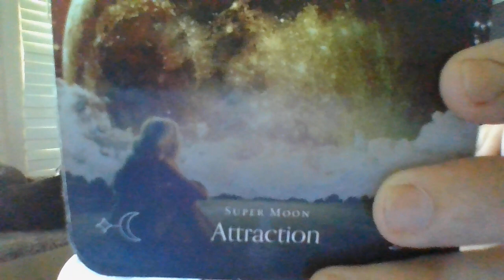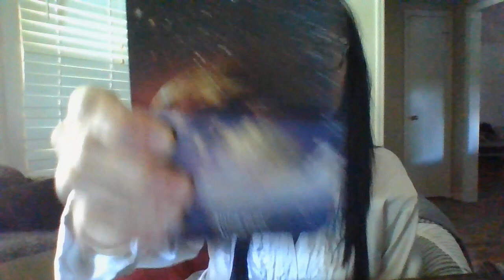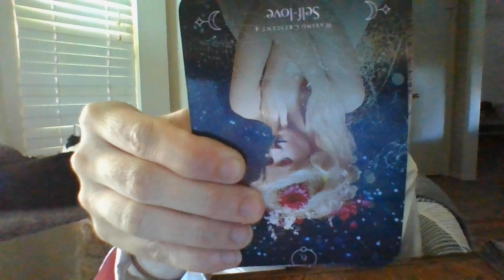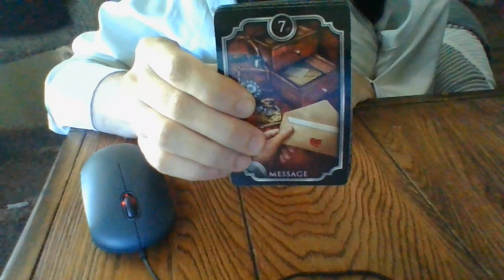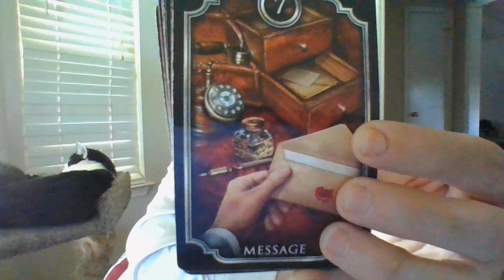AUGUST 22- THE T! SOMEONE'S ABOUT TO ATTEMPT TO BEG YOUR FORGIVENESS!